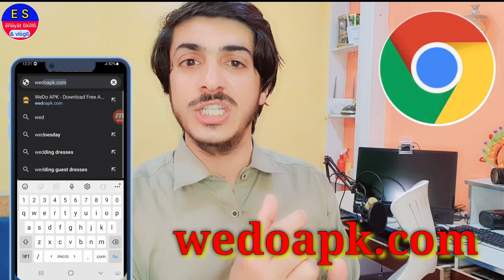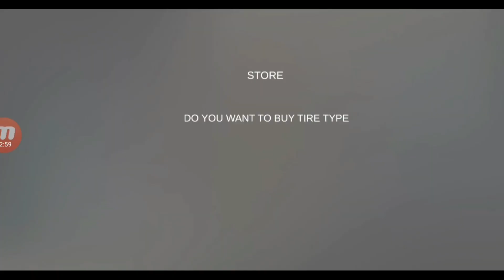Drift for life || In How to open Jump setting and on my favourite colour setting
اس گیم میں جمپ افشن کیسے کولے اور اس میں اپنے پسند کے رنگ کیسے لگائے ہر طرح کے گاڈی ہوتی ہے اس میں جو گاڈی تیرے کو پسند ہو و چلاسکتےہو۔👇👇🙏

دا نوی گیم کی د خوشی رنگ موٹر جوڑ کی د پاکستان او افغانستان پہ کلر کی.👇

مننہ دوستانو ❤

Thanks❤